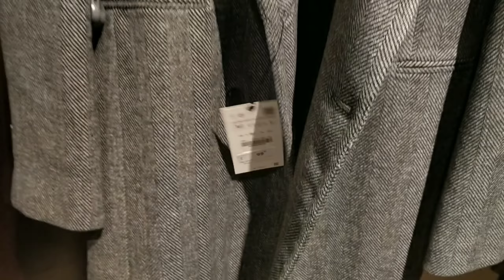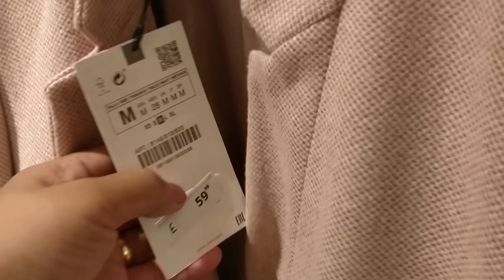ZARA NEW Women's Autumn & Winter Collection /November 2019